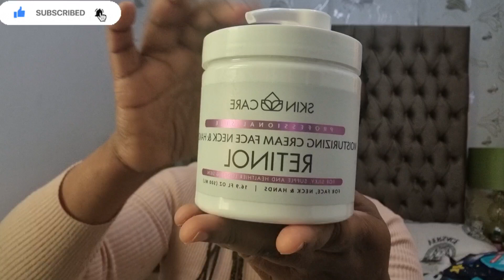Come shopping with me|| peacocks 🇬🇧, Home bargains, and Newlook.vlog #2022